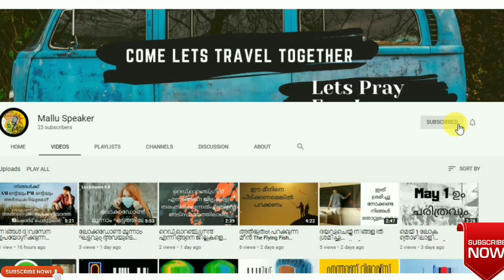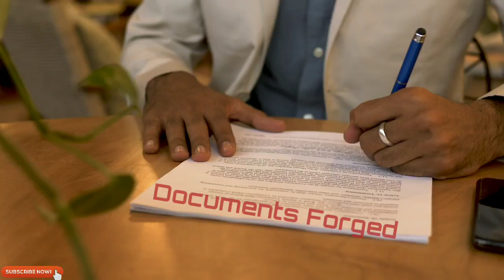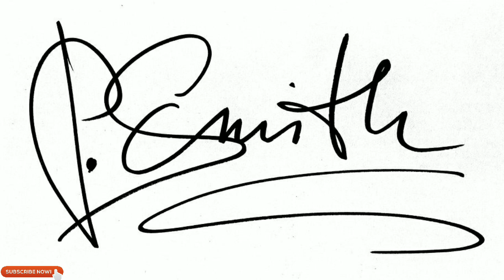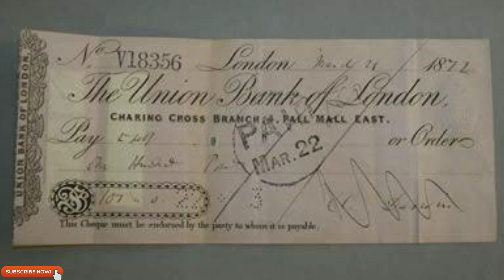താജ്മഹൽ വിറ്റ മഹാൻ I The Legent Natwarlal I Famous Con Man of India I The Peson Who Sold Tajmahal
ലോകത്തിലെ തന്നെ ഏറ്റവും ബുദ്ധിമാനായ കോൺ മാൻ എന്നറിയപ്പെടുന്ന നട്വർലാലിനെ കുറിച്ചാണ് ഈ വിഡിയോയിൽ പറയുന്നത്.ഇദ്ദേഹം വിദേശിയർക്ക് താജ് മഹലിനെ വിറ്റു,ഒരു തവണയല്ല മൂന്നു തവണ.ഒരു ഗവൺമെന്റ് ഓഫീസറായി അഭിനയിച്ചാണ് പുള്ളിക്കാരൻ ഇതെല്ലം ചെയ്യുന്നത്.വളരെ ആയിട്ടുള്ള ഒരു സ്റ്റോറി ആണ് നട്വർലാലിന്റേത്.

For Customised Logo, Branding and Digital Marketing
Timbal Ads
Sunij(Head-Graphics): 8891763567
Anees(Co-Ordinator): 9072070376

Purpose of the Video:
This Video is for Educating People about India's Big Scammer(Con Man) Natwarlal Who Sold Taj Mahal Thrice.
I Used Only Copyright-Free Videos For Making This Video.

Video Credit:
No Videos Available

Photo Credit:
Storypick.com
ScoopWhoop
Wikipedia

Content Source:
Storypick.com
Wikipedia